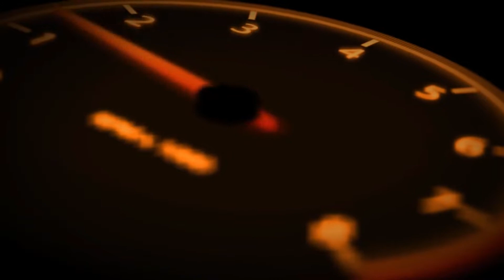Moto e40 Tamil - பட்ஜெட் விலையில் ! Mobile under 10000 Tamil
MOTOROLA Moto e40 Tamil Review - The moto e40 features a custom-designed UNISOC T700 Octa-core 1.8 GHz processor so that you can enjoy an efficient graphics performance. You can multitask with ease, thanks to the mobile phone’s 4 GB of RAM. And, its spacious 64 GB of ROM (that’s expandable up to 1 TB), you can store all your data in a single place.